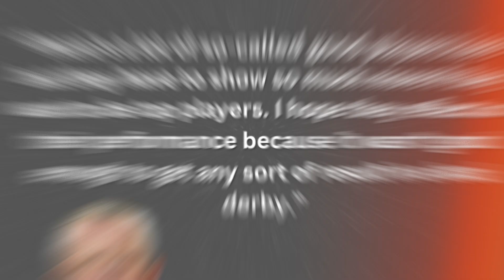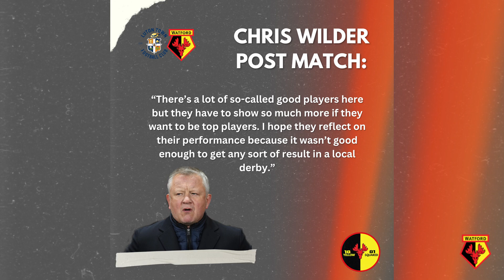A Derby Day Disaster - Yellow Squared Podcast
Hey Guys,
This week on the Pod we discuss the derby loss to Luton, Chris Wilder's strong post match comments and whether we believe he's the right man for the job next season! We hope you enjoy, we know the Luton fans will.

Too busy to watch? - The podcast is available AUDIO ONLY on Spotify, Apple Podcast and Amazon Music!